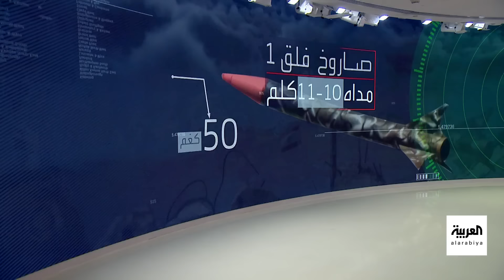"حزب الله" يعلن عن صواريخ جديدة ضمن ترسانته في مواجهة إسرائيل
"حزب الله" يستعرض ترسانة صاروخية معادة التطوير من نسخ محلية الصنع قادمة من إيران و
لمعرفة أحدث المستجدات.. عبر البث المباشر من هنا 👇
وبإمكانكم متابعة العربية على منصات التواصل